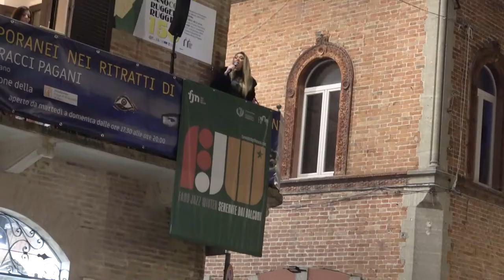IL NATALE PIU' 2021 A FANO